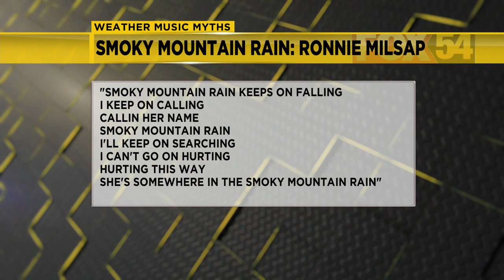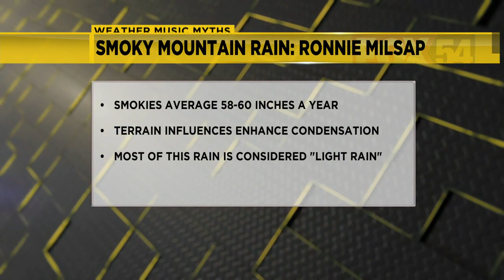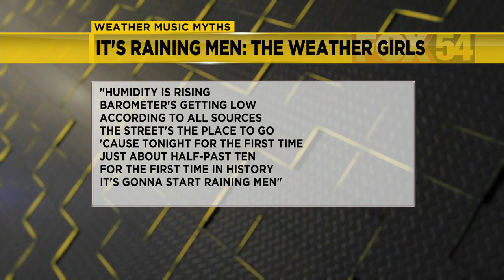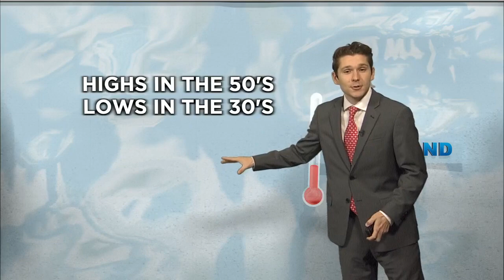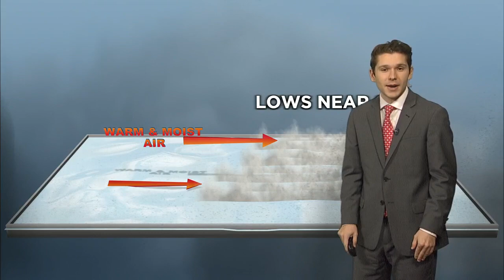Weather Myths in Music Reel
DID YOU KNOW.. The Weather Girls dropped weather knowledge other than the fact "It's Raining Men?"